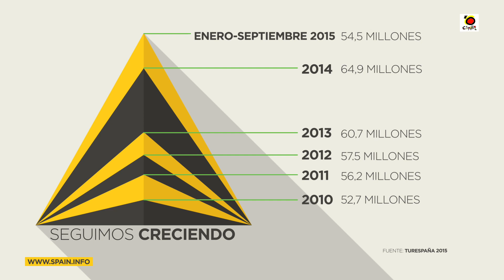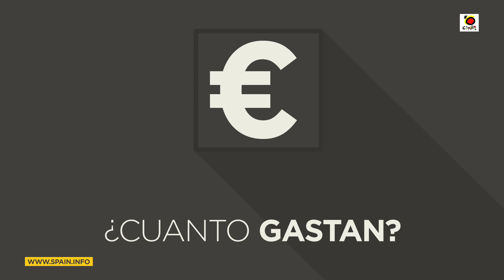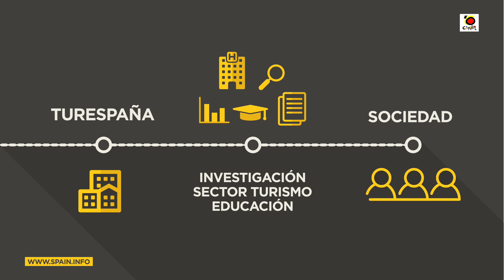Datos del turismo en España en 2015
De dónde nos visitan? dónde se alojan?. Os presentamos los datos turísticos recabados hasta septiembre de 2015